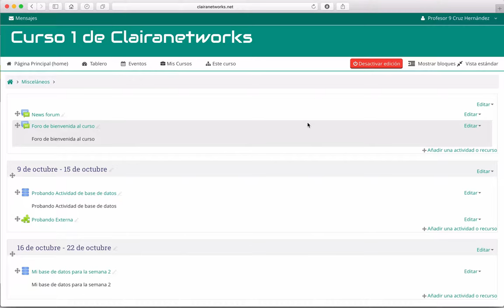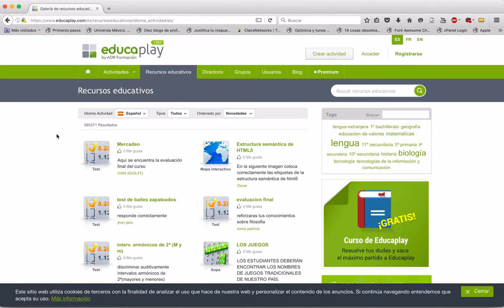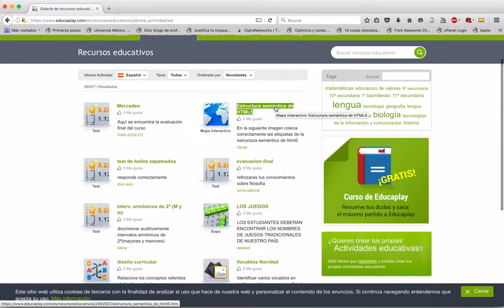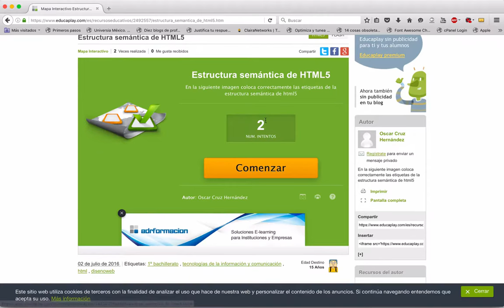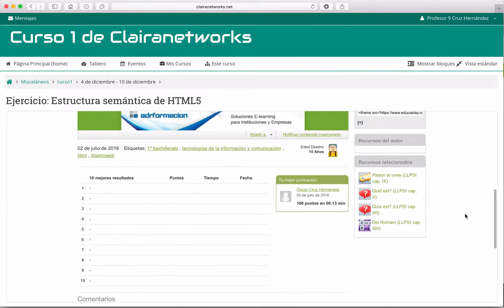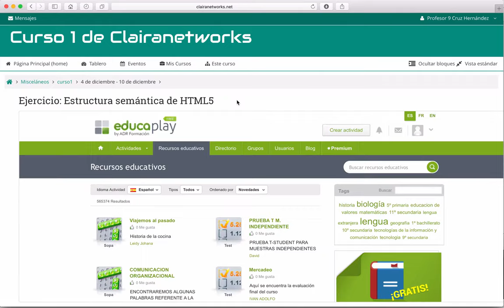Curso completo Moodle 3.1 Video 39. Herramienta externa con EducaPlay HD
Saludos

Curso completo Moodle 3.1 Video 39. Herramienta externa con EducaPlay